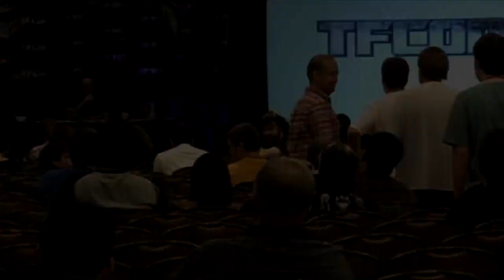Marvel Writer Simon Furman Comments on Transformers G1 Monsterbots and Their Potential Future.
Marvel Comics Transformers Generation One writer Simon Furman discusses the G1 Monsterbots Grotusque, Doublecross, and Repugnus during his Transformers G1 Q&A during TFcon Toronto.